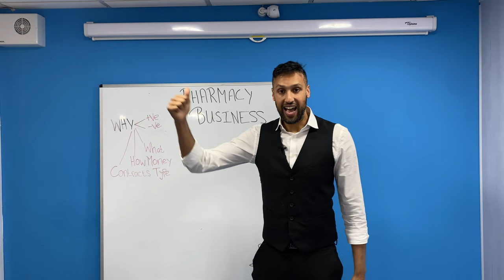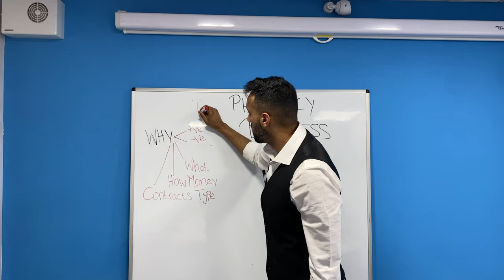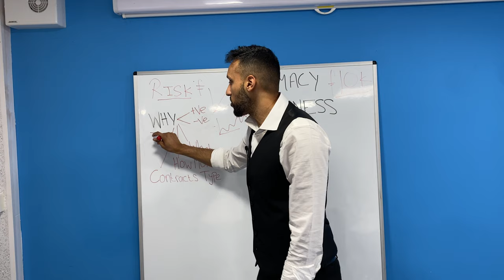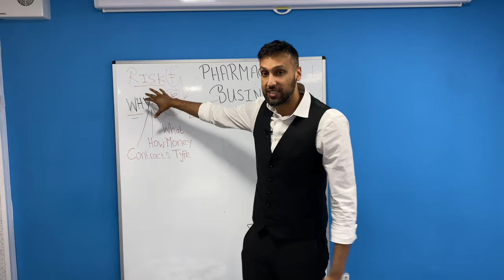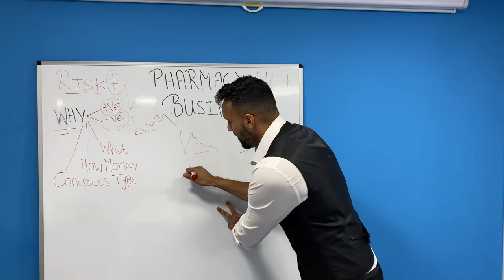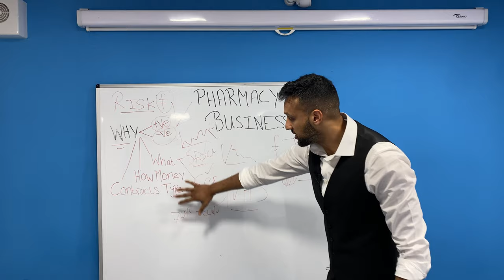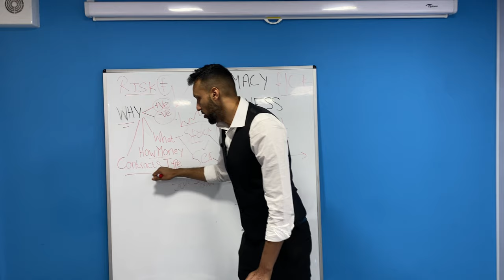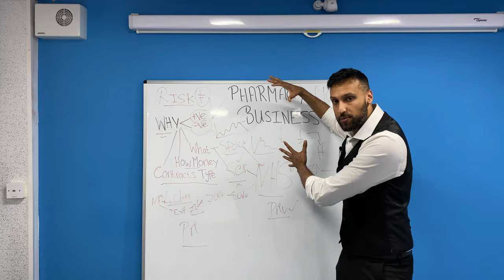Pharmacy Business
Embark on a transformative journey with our latest video as we explore the profound 'Why' behind venturing into the world of pharmacy business. 🏥💊

In this extended and insightful discussion, we delve deep into the motivations, aspirations, and passion fueling the decision to start a pharmacy business. Whether you're a seasoned pharmacist, an aspiring entrepreneur, or simply intrigued by the dynamics of the healthcare industry, this video offers a compelling exploration of the driving forces that lead individuals to carve their path in pharmacy entrepreneurship.

Join us as we uncover:
1. The Impact: Explore how a pharmacy business can contribute positively to the community's health and well-being.
2. Professional Fulfillment: Discover the satisfaction and fulfillment that comes from owning and managing a pharmacy.
3. Innovation and Service: Learn how pharmacy businesses can innovate and provide unique services, filling gaps in healthcare delivery.
4. Community Engagement: Understand the role of a pharmacy as a community hub and a trusted healthcare partner.

👉 Whether you're contemplating a leap into entrepreneurship or seeking inspiration for your existing pharmacy business, this video aims to ignite your passion and reinforce the significance of your role in the healthcare landscape.

Thank you for joining us on this journey of exploration and inspiration. Let's build a future where pharmacy businesses are not just places of transactions but beacons of health and community well-being! 💙🌐💉

The content provided in this video is for informational and educational purposes only. Medlearn makes no representations or warranties of any kind, express or implied, about the completeness, accuracy, reliability, suitability, or availability with respect to the video content. Any reliance you place on such information is therefore strictly at your own risk.

We do not assume any liability for any damages or losses resulting from the use or misuse of the information provided in this video. Always seek the advice of a qualified healthcare provider with any questions you may have regarding a medical condition or treatment.

By watching this video, you agree to release Medlearn, its affiliates, and their respective officers, employees, and agents from any and all liability for any injuries, losses, or damages that may arise from the use of the information contained in this video.